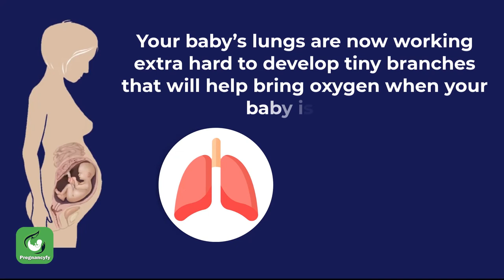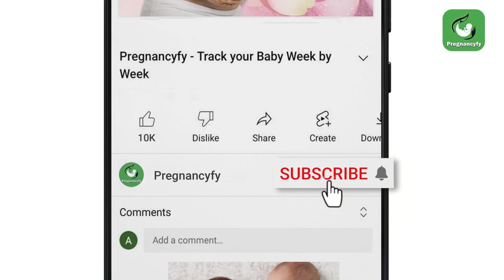24th Week Pregnant Baby Development (Baby Movements)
Congratulations Mommy-to-be! You’re 24 weeks pregnant now. You may experience symptoms like swollen ankles and feet, leg cramps, and backaches. Your little bean is putting on weight but still has to gain more in the coming weeks. During 24 weeks, their senses are constantly developing such as the taste buds on their tongue becoming more sensitive. Their eyes respond to light and they can hear sounds from outside. Their eyelashes, eyebrows, and head of hair are grown out, but the hair has yet to develop its pigment. Interesting? Watch this video to learn more about the 24th week of baby development.

Wanting to eat all the time is a normal part of the sixth month of pregnancy, you need to pay extra attention towards your daily diet. What are the foods to eat and avoid in my 6th month pregnancy (Week 23-27)?